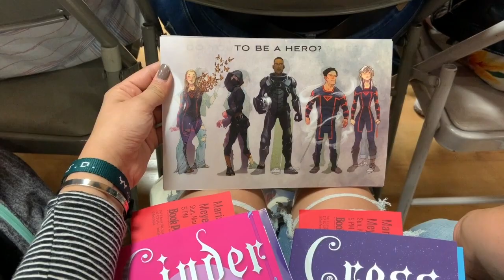MEETING MARISSA MEYER VLOG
In this video I had so much fun meeting Marissa Meyer, I hope you enjoy as I take you along with me!

Let me know what author you want to meet in the comments!

Amazon Wishlist